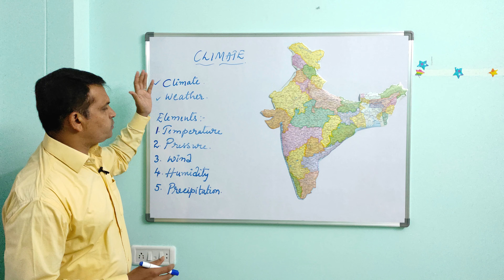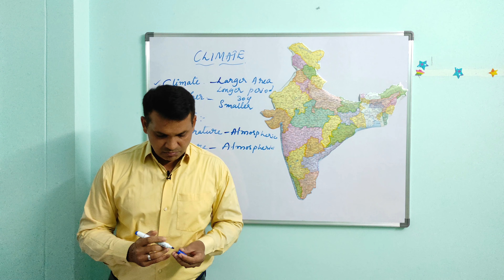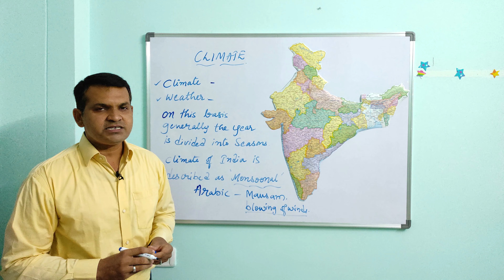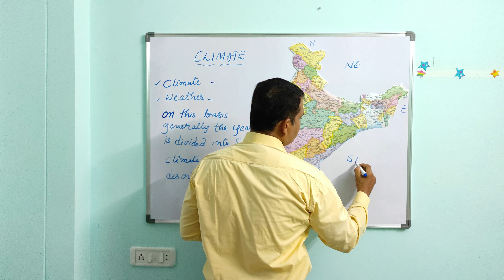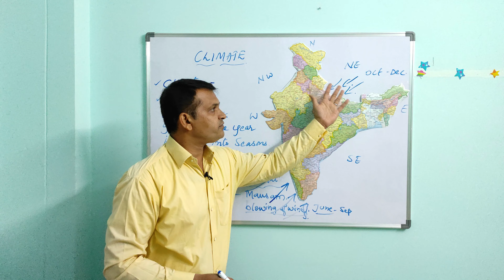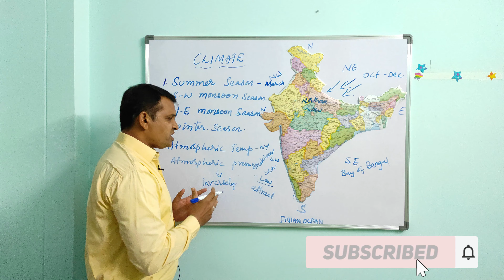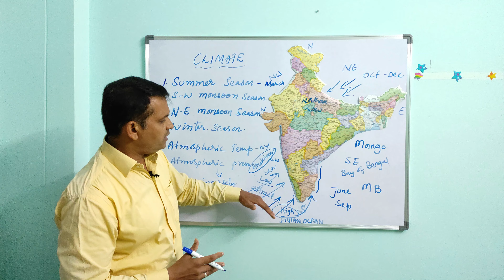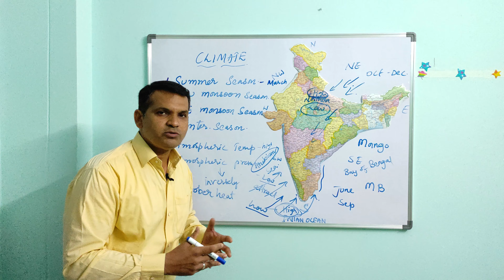Climate part 1వాతావరణ భాగం 1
P1 of chapter climate